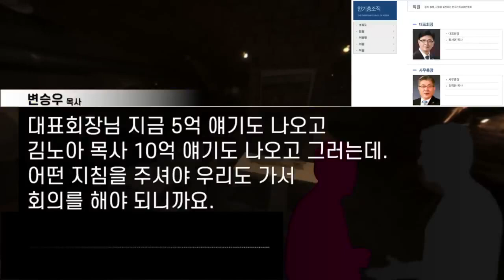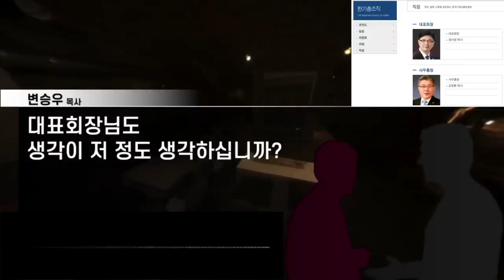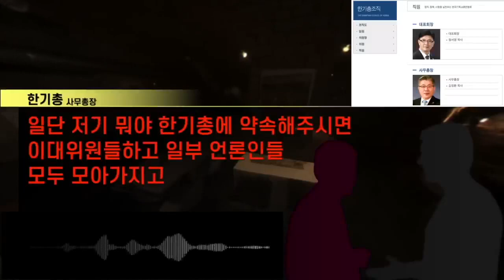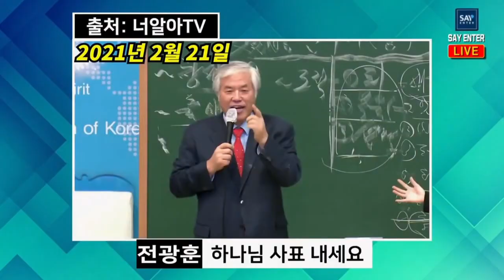전광훈씨는 "하나님 나하고 자리 바꿔" 라고 하는데, 이런 사람을 한교총, 한교연, 한기총에서는 구경만 하고 계시나요? (각교단 이단 대책위원회는 무엇을 하고 계시나요?)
농협은행에서 ▶ 수협은행으로

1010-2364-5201(수협메인계좌 안디옥교회)

본문:
제목:
설교:

     1) 농협 영문명 : NONGHYUP
     2) 지점 영문명 : KUMHO WOONCHUN
     3) 지점 영문명 주소 : 131, Woonchun ro, Seo-gu, Gwangju, South of Korea
     4) 농협 SWIFT CODE : NACFKRSE
     5) 수취인 계좌번호 : 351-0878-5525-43
     6) 수취인 영문성명 : Gwangju antioch gyohoe

     1부: 오전 8시 30분
     2부: 오전 11시 00분

1. 민족 복음화와 복음통일되게 하소서
2. 예배가운데 성령의 임재와 불이 임하여 모든 성도들이 십자가 군병되게 하소서
3. 제2의 종교개혁이 이뤄지게 하소서
4. 전세계에 100만교회를 세우게 하소서

[네이버 지도]
서울특별시 용산구 한강로3가 40-484

1층GS24 옆 계단 이용
[네이버 지도]

👉 책 구입안내(박영우담임목사 자서전)
- 책값송금계좌:수협-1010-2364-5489(책 관리비통장~)